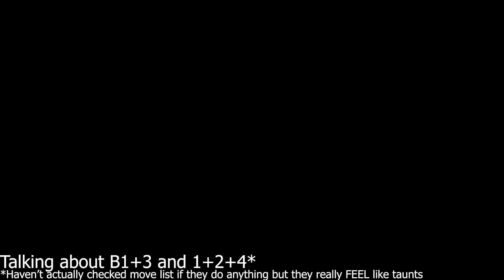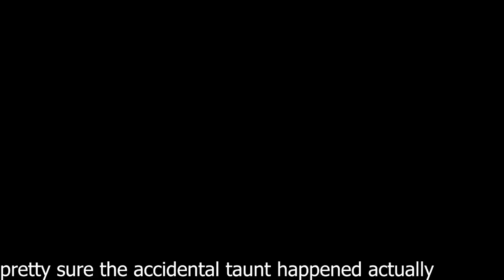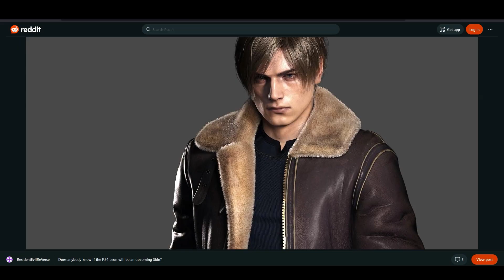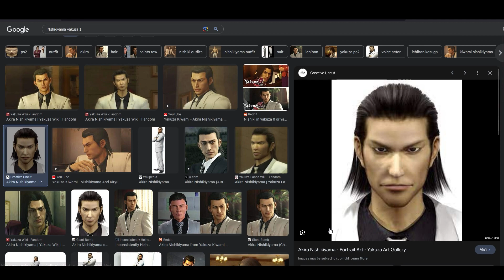Babygirl Dress Up Simulator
Been having fun with the new Tekken game. Clearly I'm a scrub but who cares it's funny.